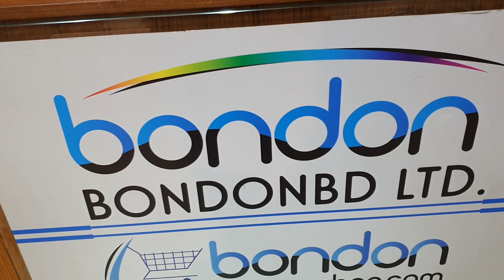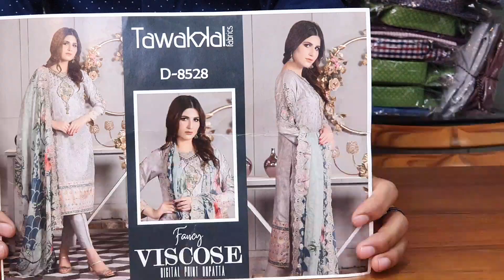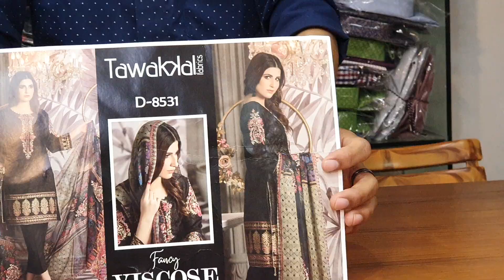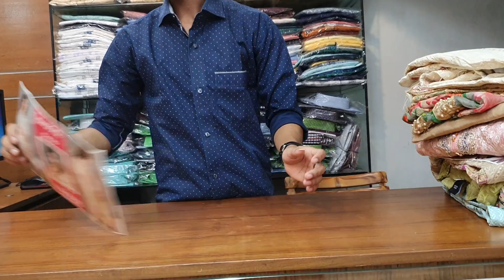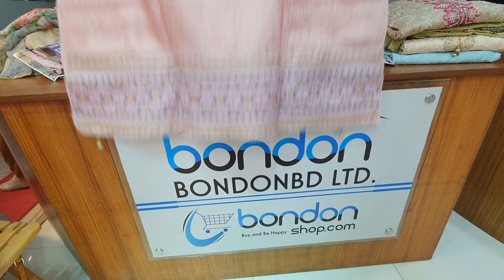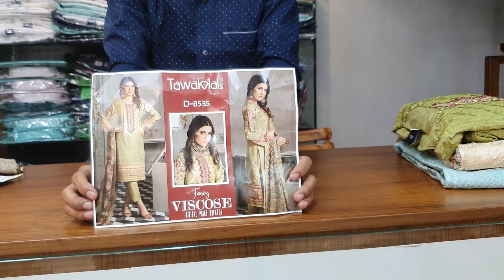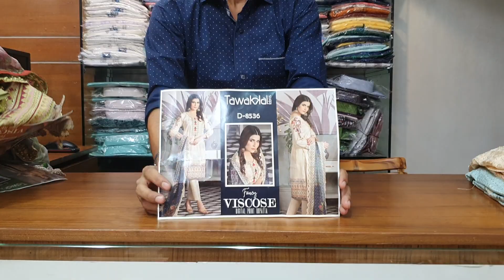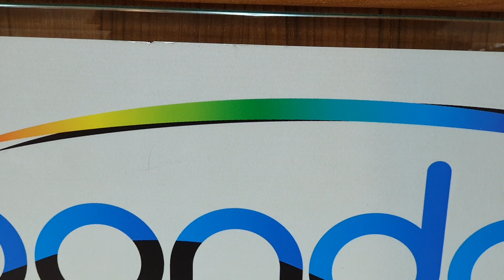Tawakkol মাথা নষ্ট ফেন্সি ডিজাইনের পাকিস্তানি থ্রি পিচ কালেকশন /tawakkol dress